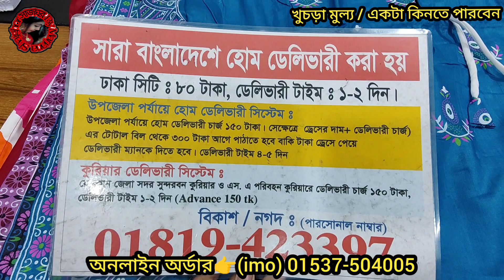অর্ধেক দামে 2পিস গারারা / কাফতান মাত্র ৫০০ টাকায় এই প্রথম